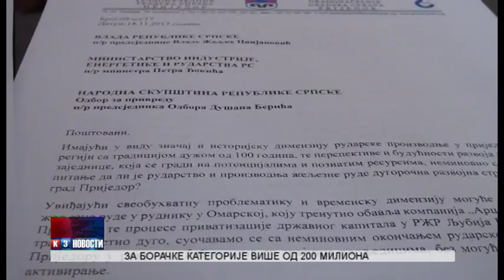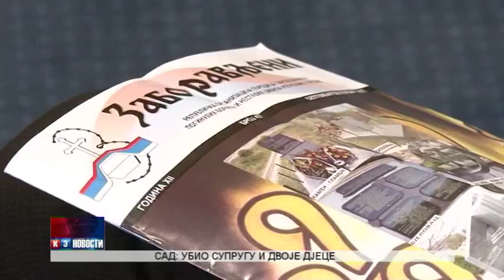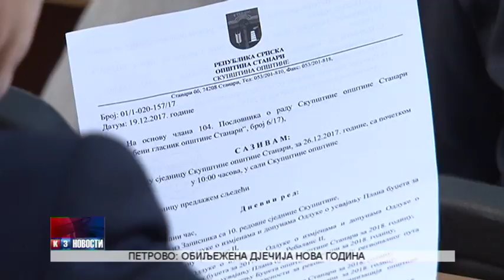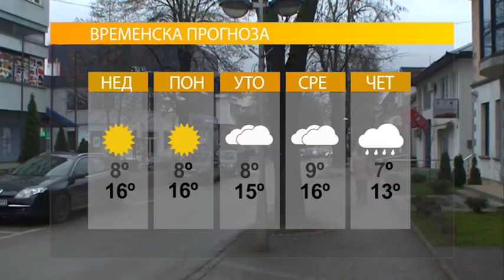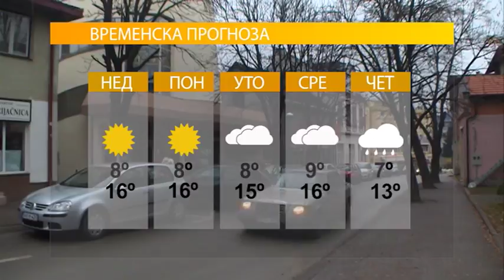NOVOSTI TV K3 26 12 2017